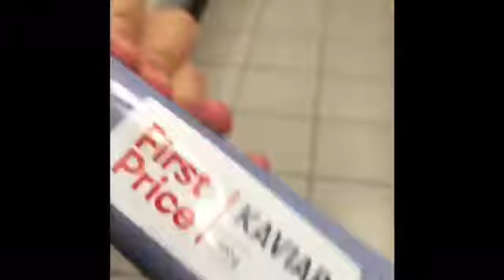Buying gross box!!!